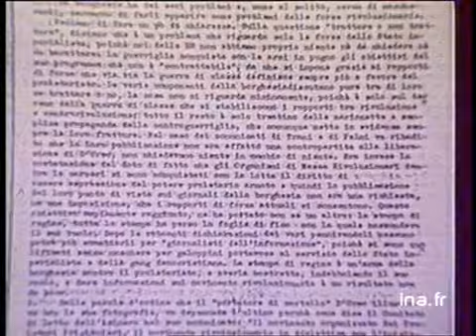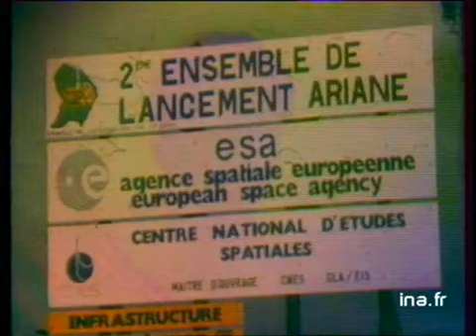JA2 20H : EMISSION DU 19 DECEMBRE 1981